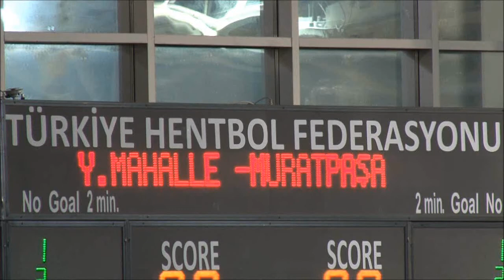Muratpaşa Belediyespor ile Yenimahalle Belediyespor Hentbol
2 Mart Pazartesi NTVSPOR Ekranlarında...